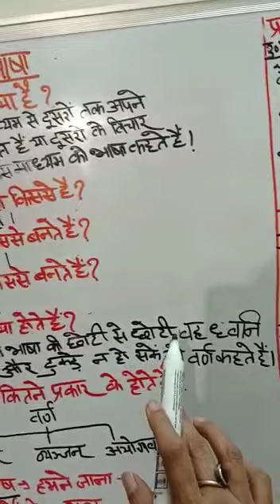Sanskrit| Bhasha kya hai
By Ms. Manju Mahajan